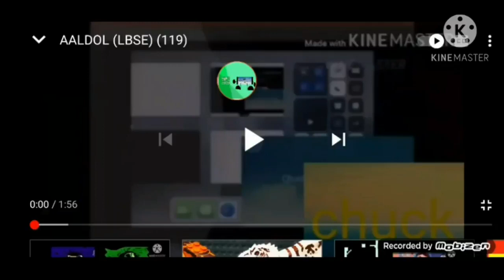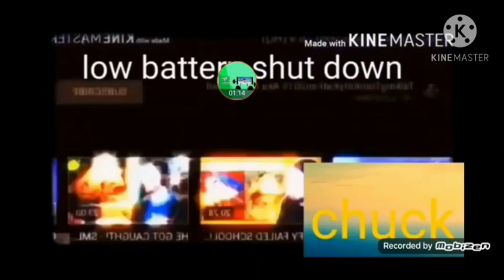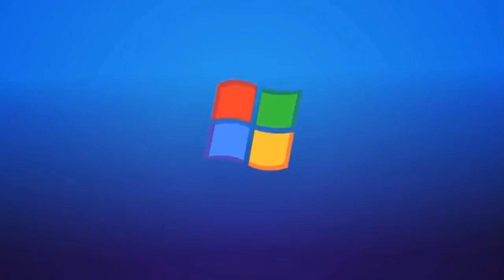AALDOL (LBSE) (121)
Your next, Alejandro Melendez